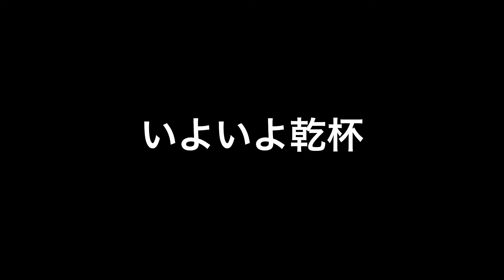②交流会続き。真剣に聞いてる選手たち！ヤクルトスワローズ交流会in沖縄（2024年1月31日）